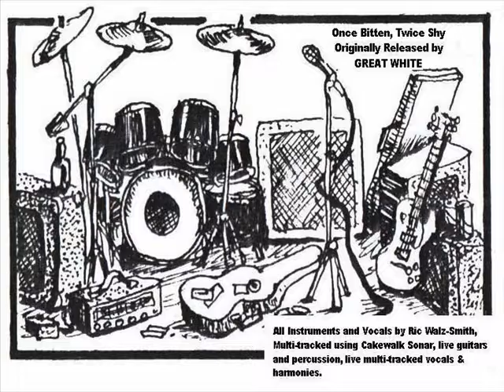'Once Bitten, Twice Shy' - Performed by Ric Walz-Smith